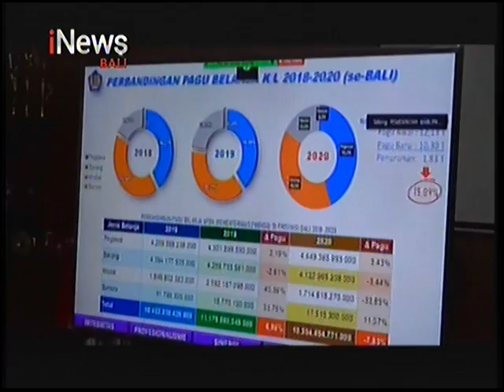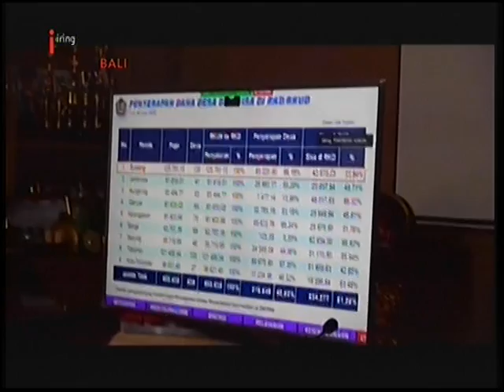iNews Bali - Pemkab Buleleng Kembali Raih Penghargaan Opini WTP